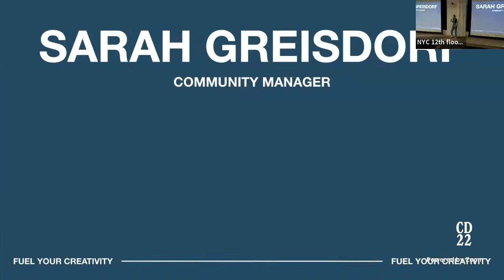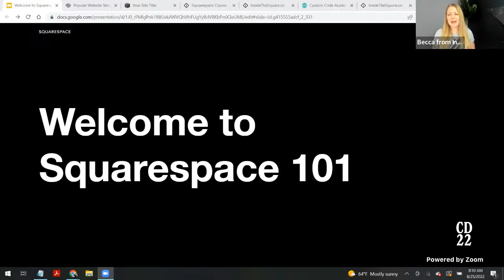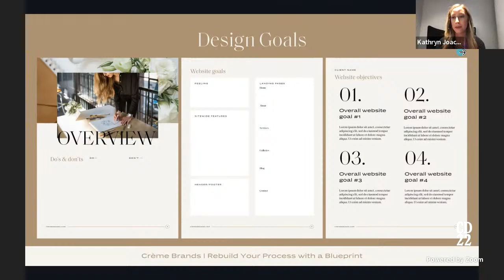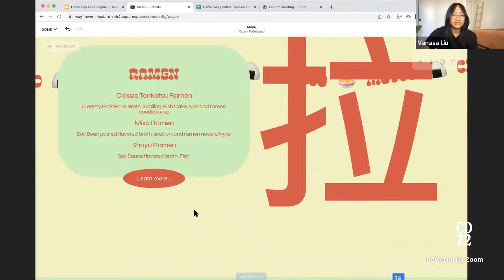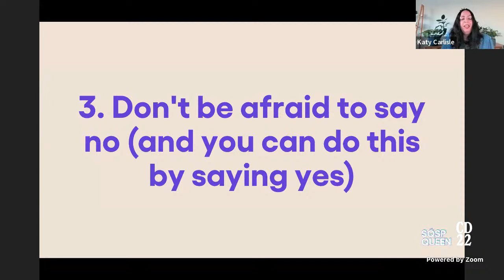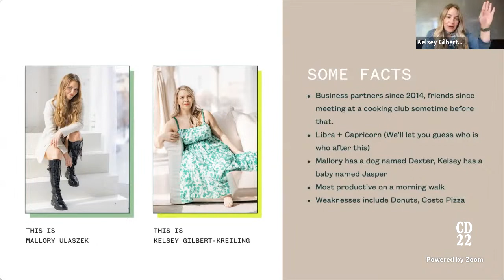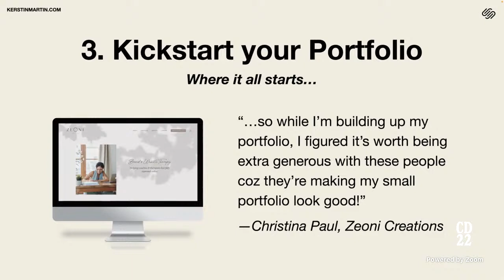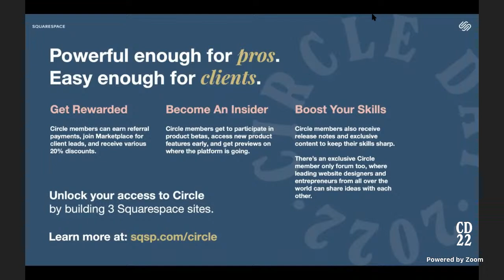Circle Day 2022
Click Show more to view presentation time stamps and more information.

On August 25, for the first time in Squarespace history, we dedicated a full day to providing behind-the-scenes product access and first-hand knowledge from some of Squarespace Circle’s most innovative members at Circle Day 2022.

Watch the Circle Day presentations at the following timestamps to walk away with new insight, skills, and inspiration to level up your Squarespace freelance career:

Schedule:
00:07:38 | Welcome, Jeremy Schwartz (Squarespace)
00:12:57 | Opening Keynote with Paul Gubbay (Chief Product Officer, Squarespace)
00:37:34 | Welcome to Squarespace, Drew Rapp (Squarespace)
01:07:49 | Squarespace 101, Becca Harpain (InsideTheSquare.co)
01:52:00 | Rebuild Your Website Process with a Blueprint, Kathryn Joachim (Crème Brands)
02:30:04 | Cello Meditation, The Janice Wong
03:00:28 | Fluid Engine Workshop, Vanasa Liu (Squarespace)
03:45:00 | “Could you just...?” How To Set Boundaries with Clients, Katy Carlisle (SQSP Queen)
04:45:00 | Simplified CRM with Squarespace Email Campaigns and Commerce Plans, Mary Vance (Mary Vance Photography)
05:29:14 | Things We Tried that Absolutely Did Not Work, Kelsey Gilbert-Kreiling and Mallory Ulaszek (Week of The Website)
06:14:52 | Five Proven Strategies to Book New Clients, Kerstin Martin (Squarespace Educator)
07:04:17 | Closing Keynote, Lindsay Peoples (Editor-in-Chief at The Cut)

For more information about Squarespace Circle, check out some of our resources below: